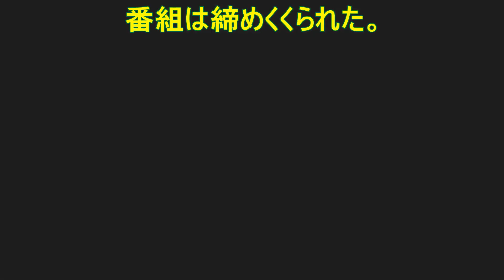桑子 真帆‬, ‪ブラタモリ‬, ‪タモリ‬‬